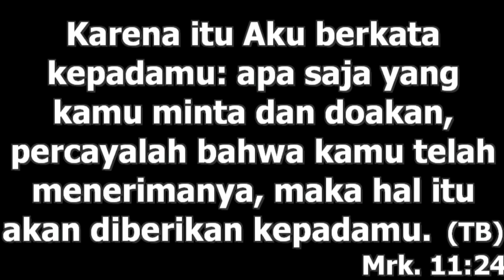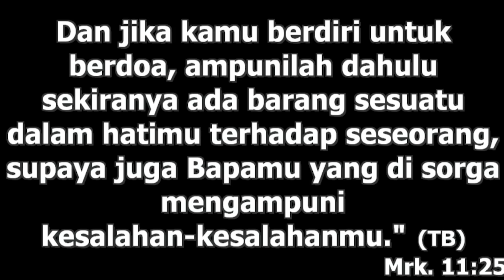BREAKTHROUGH NIGHT - 25 MARET 2022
GBI Hope Family mengadakan BREAKTHROUGH NIGHT, Setiap hari Senin - Jumat.
Kami mengajak Bapak/Ibu untuk ikut dalam Doa Terobosan, Mari kita sama sama melihat Kuasa Tuhan bekerja  ditengah tengah Goncangan yang hari hari ini sedang terjadi.
Bagi ada yang mengalami Terobosan ataupun rindu untuk di doakan dapat menghubungi